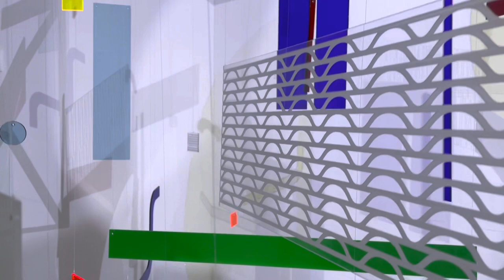Torula művésztér. Győr.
A győri szeszgyár területén működő kreatív alkotó műhely és kiállító tér, vagyis a Torula művésztér.